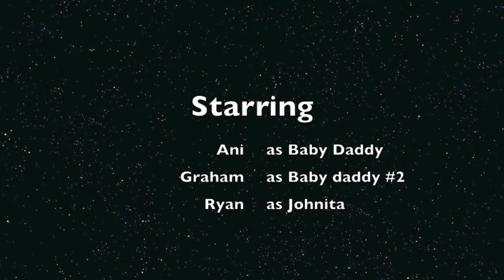Final Film Ryan